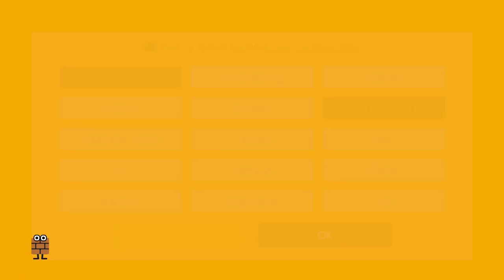NEW Super Mario Maker 2 LEVEL: 8PT-X7Q-3YG